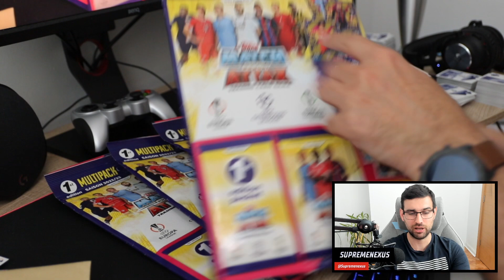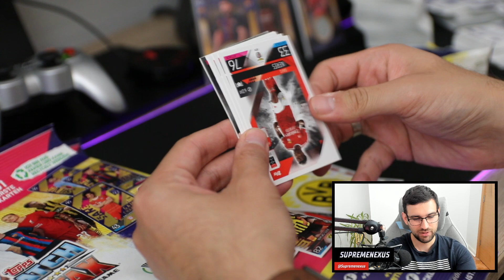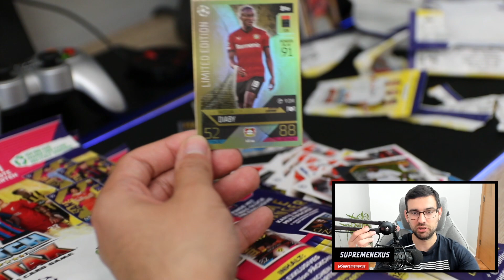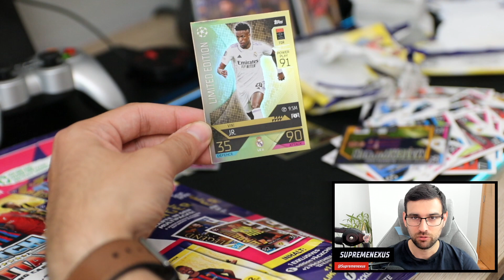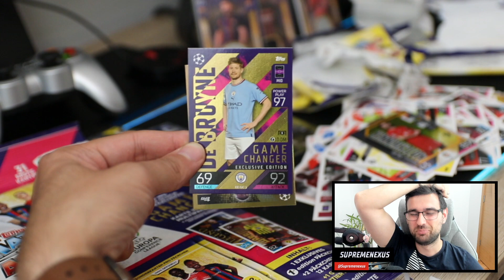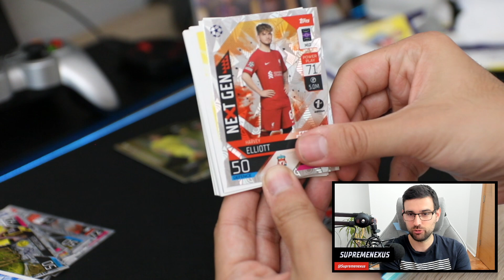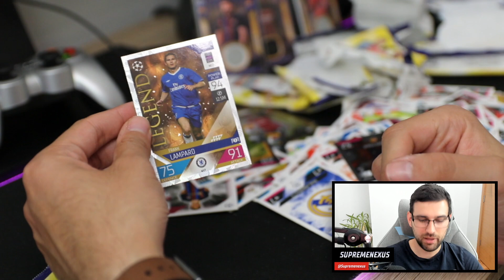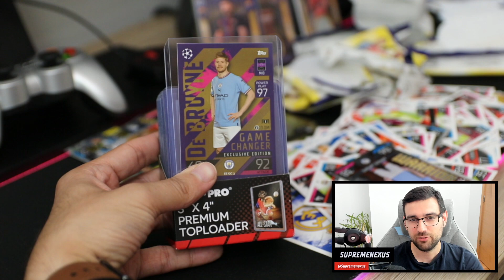PRVA EDICIJA MATCH ATTAX KARTICA PO PRVI PUT U MOJIM RUKAMA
Nabavio sam FIRST EDITION match attax multipackove u kojima dolaze GAMECHANGER kartice iz specijalne edicije match attax kartica! PRVA EDICIJA MATCH ATTAX KARTICA PO PRVI PUT U MOJIM RUKAMA

PRVA EDICIJA MATCH ATTAX KARTICA PO PRVI PUT U MOJIM RUKAMA ** match attax otvaranje ** | Match Attax 2023

Match Attax Mega Tin Playmakers je jedna od cetiri metalne kutije koje sadrze MATCH ATTAX KARTICE! Sta se na kraju vise isplati? Sta je bolje kupiti? Mega Tin Finishers Mega Tin limenku match attax ili obicne kesice od 220 dinara u kojima dodje 12 match attax kartica?

Otvaram neverovatne Match Attax fudbalske kartice sa sličicama fudbalera iz svih najvecih fudbalski prvenstava u Evropi! Otvaram Match Attax Starter Pack u kome dolaze kartice, pakovanja, album tj binder, specijalna tabla za igru kao i spisak svih kartica! OVO SU NAJBOLJE FUDBALSKE KARTICE koje sam ikada video, kvalitet 10 od 10, kapa dole, brutalne su!

Otvaram Match Attax kartice fudbalera i razna pakovanja u kojima se nalaze!
Topps Match Attack je igra sa kartama u kojoj učestvuju najbolji igrači UEFA Lige šampiona. Baš kao prava utakmica UEFA Lige šampiona, cilj je pobediti svog protivnika tako što ćete postići više golova i pobediti! Match Attack se vraća 2023 godine i ponovo se puni i puni! Sadrži evropske elitne timove i najveće superzvezde iz UEFA Lige šampiona, UEFA Lige Evrope i UEFA Lige Evrope konferencija. Potražite potpuno nove Chrome Pro Elite Shield kartice, Cristal Parallels, bonus Match Attack Chrome kartice, 30 zlatnih ograničenih izdanja ubačenih nasumično, kartice za autograme u srećnim paketima i još mnogo toga!

Kartice fudbalera.